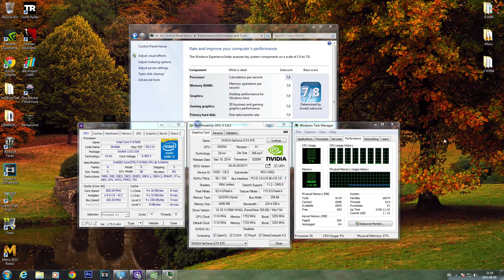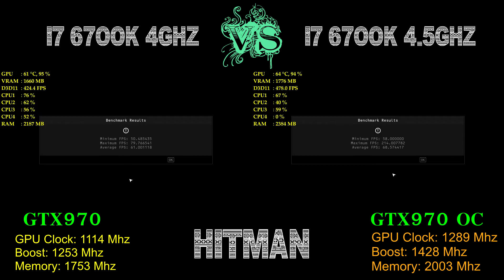i7-6700k | GTX 970 | Stock vs OC in 7 games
Stock vs overclocked PC comparison in 7 games.

Recorded with Shadowplay 60FPS, 50Mbps, using H.264
Render with Sony Vegas Pro 13.0 (64 bit)

PC specs:

Processor: i7 6700k
Cooler: Be Quiet! Pure Rock
Video card: MSI GTX 970 Gaming 4G
Motherboard: GA-Z170M-D3H
Memory: Kingston HyperX Fury DDR4 2133Mhz CL-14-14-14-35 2x4GB
Hard drive: Seagate ST1000DX001 1TB
SSD: Crucial MX100 256GB
Power supply: Be Quiet! STRAIGHT POWER 10 | 600W CM
Case: Fractal Design Arc Mini
Monitor: Dell P2414H 1080P IPS 23.8